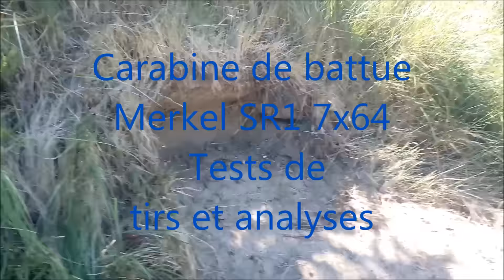Carabine de battue MERKEL SR1 7x64 tests de tirs et analyses [HD]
Vidéo de test de tir avec une MERKEL SR1 en calibre 7x64, les balles utilisées sont des Geco plus 11g/170g .
Tir à 30 puis 50 mètres avec un viseur point rouge serie spéciale de chez mitron scope (de meilleure qualité que ceux en vente actuellement).
Merci ;)